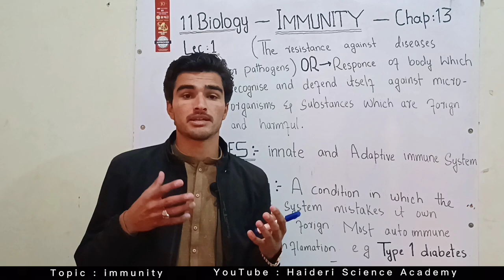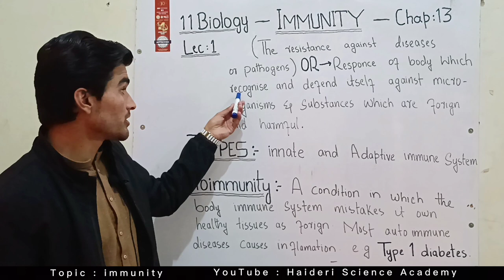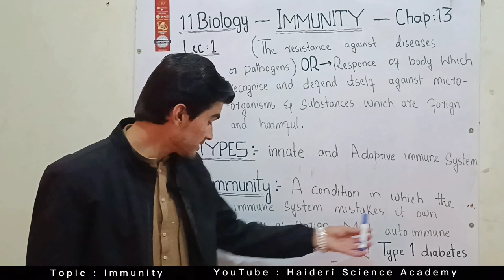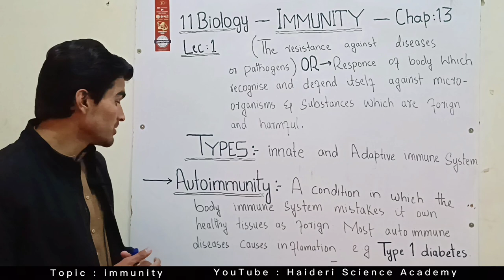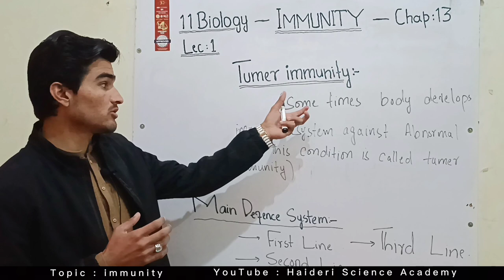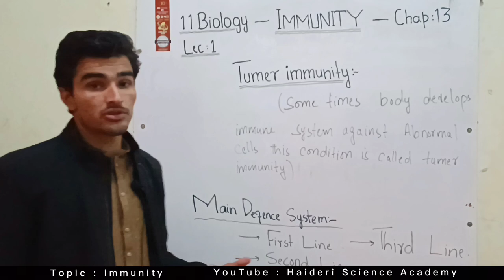introduction to immunity 11 biology chapter 13 and lecture 1 || Arif Kamal Dawar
Here in this video i have started 11 biology chapter wise. This is first lecture of 11 biology chapter 13 which is introduction to immunity. I explained this topic in Urdu language and i tried to make it simple and easy to understand by the students of fsc. Hope that every student will get this beneficial.